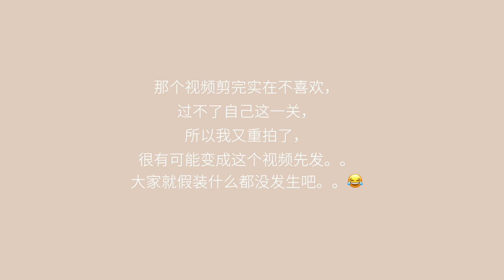【YING】久违的9月爱用品分享！---菠萝斑马|softie|hourglass|毛戈平鼻影粉|mac尤雾etc。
list
枕头--菠萝斑马旗舰店
牙刷--softie旗舰店
冰格--半房杂货
星兜十二切&mo点彩刷--美货精选
毛戈平鼻影粉--银泰百货
修容--Armani 小胖丁 #20
眼影--Lunasol
腮红--Hourglass ethereal glow & dim infusion
唇膏--MAC #301 & #304